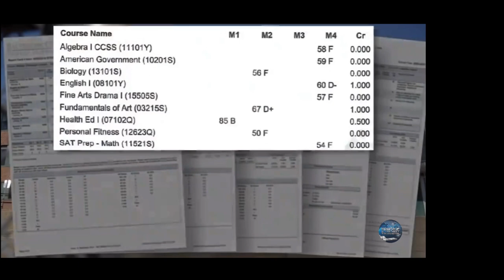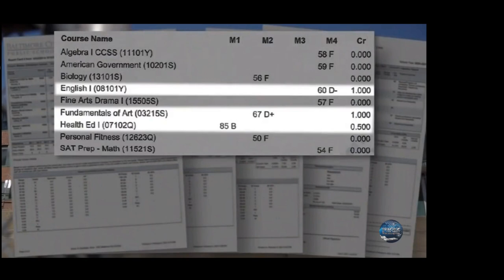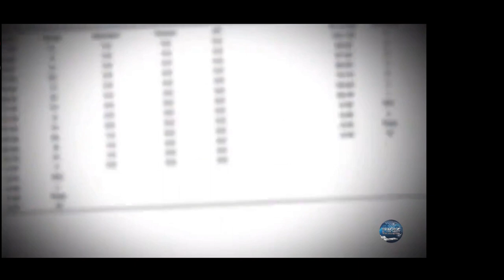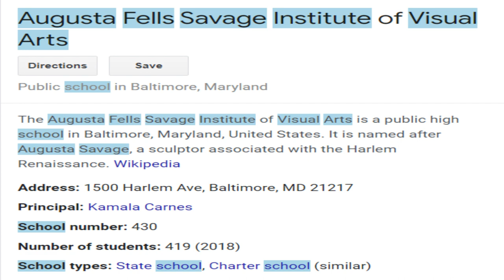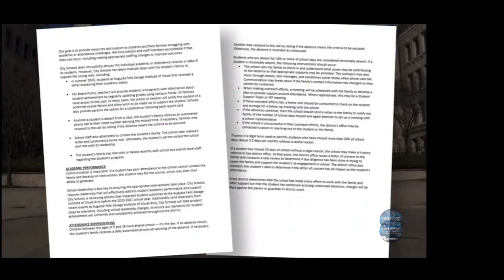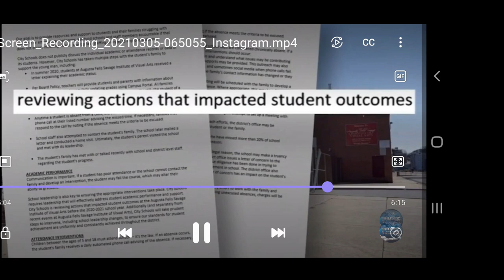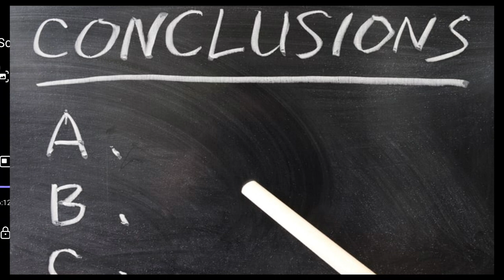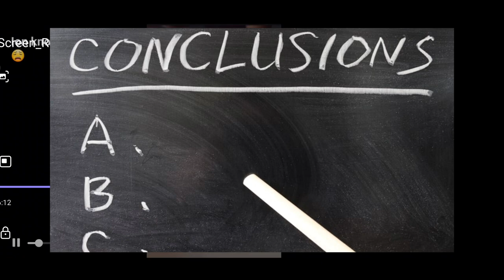Who's to Blame for Baltimore 17-year-old Earning a ZERO GPA in High School? 🤦🏿‍♂️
Baltimore 17 year old holds a 0.13 GPA, zero GPA and 58 of his classmates have lower GPA'S in Augusta Fell Savage Visual Arts High School. The 17 year old has only passed 3 classes and missed 272 days of school in 3 years. Eventually being dropped back from a hs senior to a freshman.

We are approaching the point of no return when raising our kids and allowing the video games to act as babysitters. Baltimore is a small representation of what's taking place across America and certain parts of the world. Welcome to Swazee TV's youtube channel. Swaz will be will be your host.

BALTIMORE (WBFF) - Calls are mounting for a City School to be investigated and shut down immediately. This, after an alarming Project Baltimore investigation found hundreds of students are failing at the west Baltimore high school.

C4, or Clarence Mitchell IV, and Bryan Nehman co-host the C4 and Bryan Nehman Show on WBAL Radio. Tuesday morning, the popular radio hosts demanded action following a recent FOX45 News investigation.

A Baltimore radio show discusses shutting down Augusta Fells Savage Institute of Visual Arts (WBFF)

“I believe it’s violating the constitution rights of the children,” said C4, “There is no way in the world you can look at what is being reported by Project Baltimore and say, they are providing those children with a thorough and efficient form of public education.”

FAST FACTS | Augusta Fells Savage Institute of Visual Arts in Baltimore
“That is astonishing. Absolutely astonishing. This school needs to be shut down,” added Nehman. “If we have half the kids in the school that are below a .13. Not a 1.3, people. A .13, that school needs to be shut down. It’s not doing its job.”

On Monday, Project Baltimore reported on Tiffany France’s son. In his four years at Augusta Fells Savage Institute of Visual Design, he passed three classes and earned a grade point average of 0.13. Yet, his transcripts show his class rank is 62 of 120, meaning 58 students, just in his grade, have a 0.13 GPA or lower.

Transcripts show a Baltimore City student's class rank is 62 of 120, meaning 58 students, just in his grade at Augusta Fells, have a 0.13 GPA or lower (WBFF)

France, a single mother of three working three jobs, says the school never told her that her son was failing until last month, when the 17-year-old was put back in ninth grade.

“I'm just trying to fight. He like, ‘Mom, what was all this for? What did I do this for?’ Don't he get a chance? Do he get a chance?” said France. “He didn't fail, the school failed him. The school failed at their job.”

FAST FACTS | Baltimore City Schools
City Schools will not interview with Project Baltimore about France’s son or Augusta Fells. Instead, Project Baltimore received a two-page statement. In it, City Schools states they mailed France a letter and conducted a home visit. The statement said France went to the school and met with leadership. France says none of that happened. North Avenue also said in the statement, it’s “reviewing actions that impacted student outcomes” at the school prior to this year.

Project Baltimore received a two-page statement from City Schools. In it, City Schools states they mailed France a letter and conducted a home visit. She says that never happened (WBFF)

“It’s the agenda of the school system. I’m putting this right where it is, Bryan. The $17,000 they get per kids is gone if this kid either leaves the system to get real help for his academic problems. They keep them moving to keep the money coming in,” said C4.

“They need to go to that school today and say, ‘we need to see all the paperwork. We need to check everybody’s records. We need to look at all of the grades and figure out what is going on here,’” added Nehman.

In the first 24 hours after Project Baltimore broke this story, it has received thousands of comments and shares, just on Facebook. And as C4 and Bryan Nehman were calling for an investigation, live on air, Rick Henry, Maryland’s Inspector General of Education wrote in to the show.

“The inspector general is listening to us right now. And based upon what we are sharing he is asking that please anybody who knows anything about this story and other issues, please contact him,” announced C4 during Tuesday morning’s show.